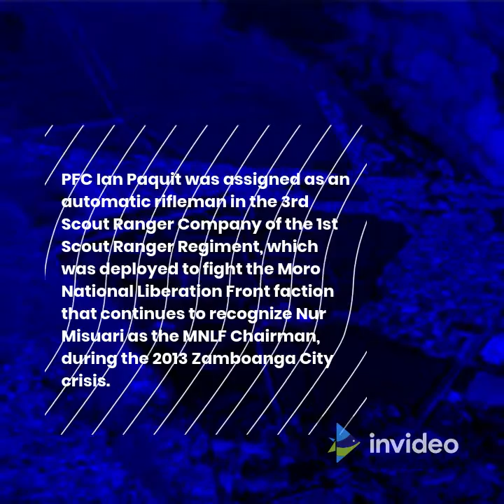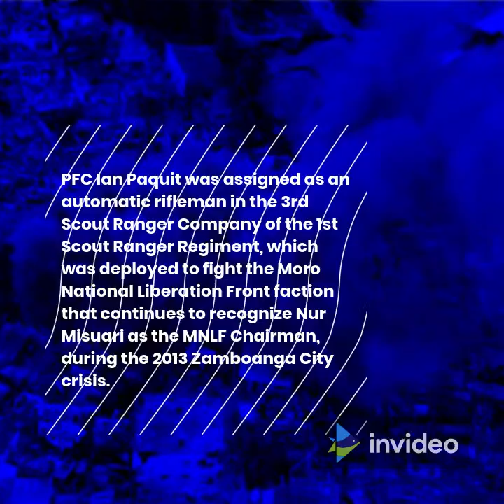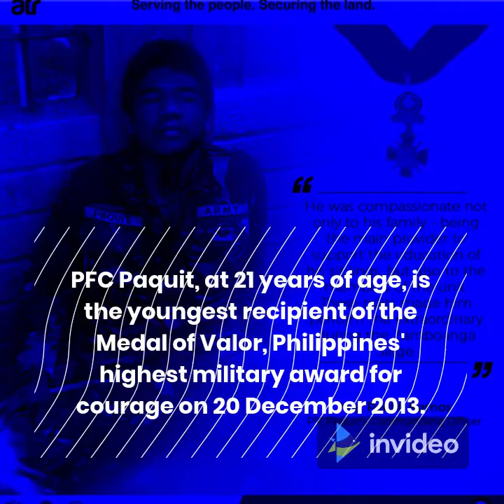A Hero of Zamboanga - PFC Paquit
Short story of PFC Paquit, the youngest recipient of the Medal of Valor, Philippines' highest military award